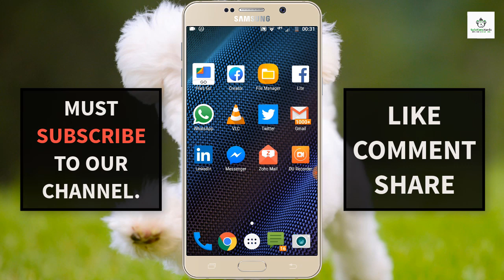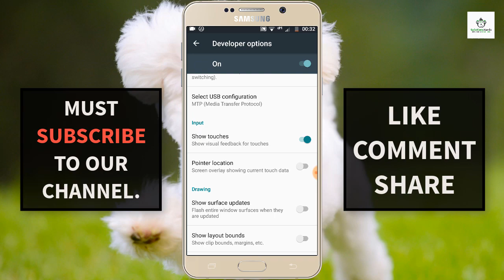How to enable SCREEN TOUCHES on any android | pubg,fortnite,clash royale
In this video, I am going to show you how to enable screen touches on any android phone. This trick is working for all android phones effectively.